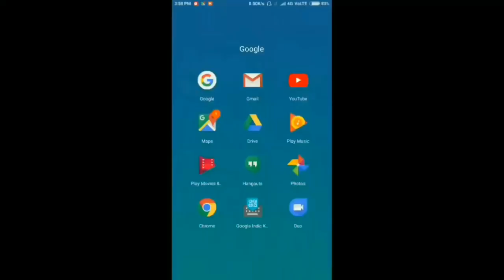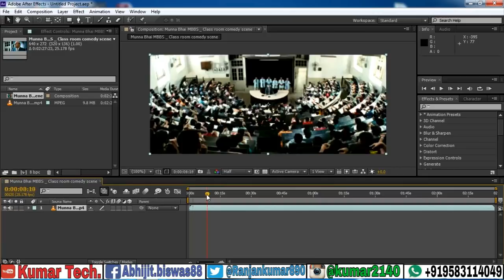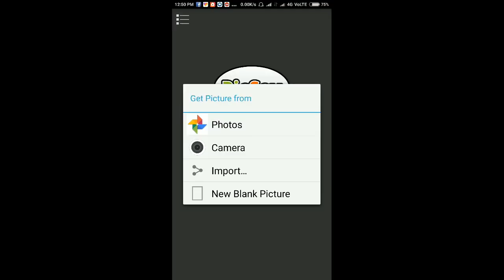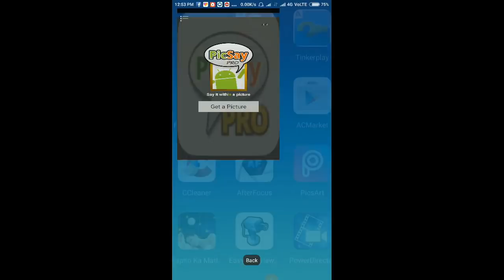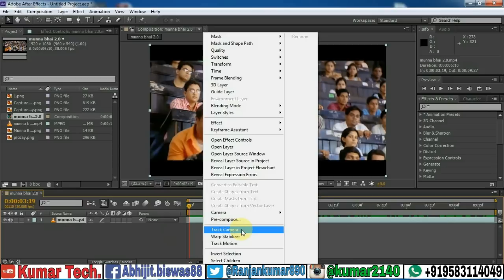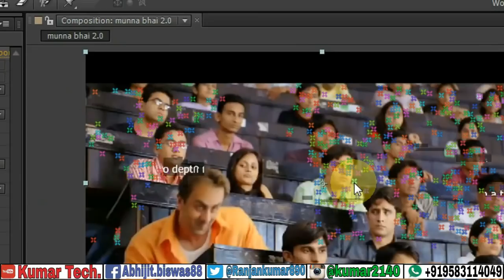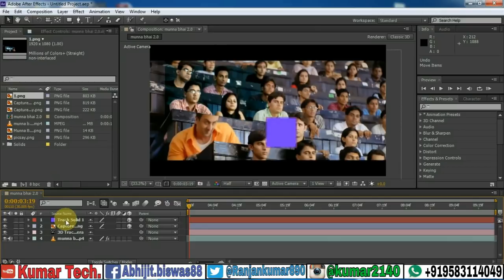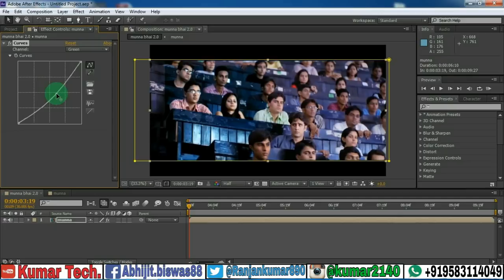how to Remove any character(moving shot) in any movie kumar Tech#Tutorial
OMM SAIRAAM

Hello Friend's  this is a Requested Video And i am so happy cause you all are be with me as a part of my channel and Thank you so much all of my subscribers

if you find this video help full then

HIT LIKE
HIT SHARE
AND
                       DO

app i useed-

check out
MY OTHER WORK'S-